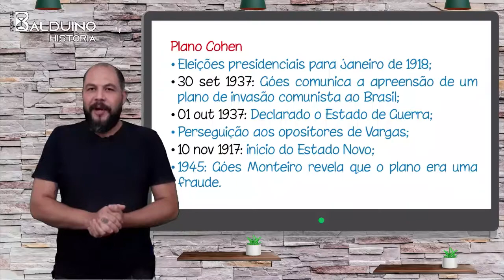Você em casa, IFPI em movimento: Aula de História (Plano Cohen)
Hoje, o professor Francisco Balduíno, do Campus Paulistana, retorna trazendo dicas de História. O tema tratado é o Plano Cohen, no contexto da Era Vargas.